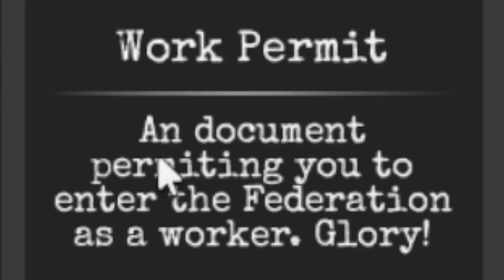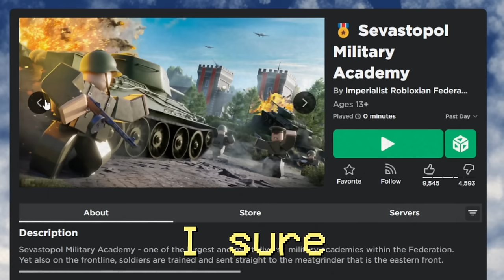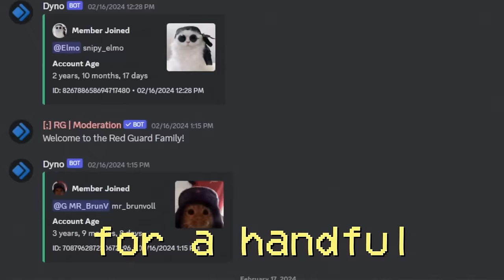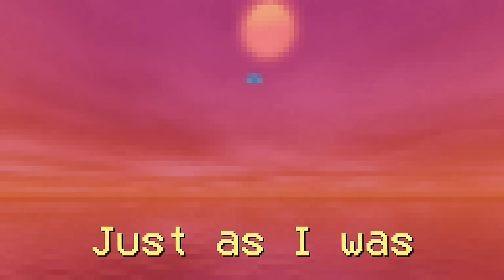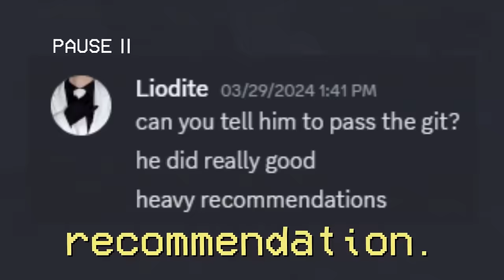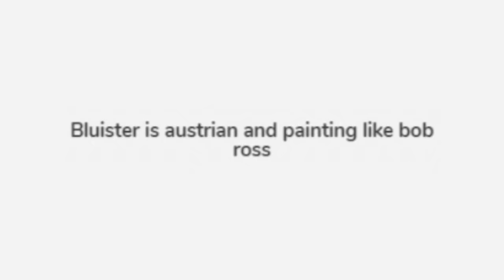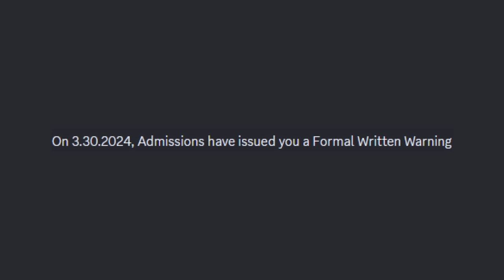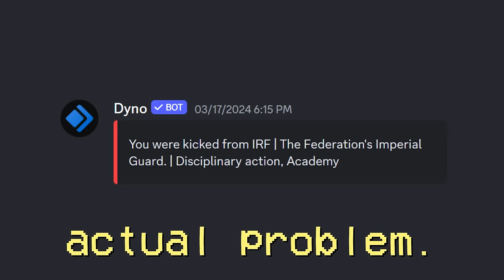I Became A Roblox Communist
In today's video, Liodite joins the Imperialist Robloxian Federation. The Imperialist Robloxian Federation (IRF) is a Communist-aesthetic group within the Roblox WWII genre setting in the 1940s which imitates Papers, Please. I became a Roblox Communist.

Big thanks to pine899 for letting me use his account (i told him i was only getting background footage lol).
roblox, irf, imperialist robloxian federation, funny, documentary

These videos may contain jokes, references, and themes that are not suitable for younger audiences.
Who reads down this far?
Really?